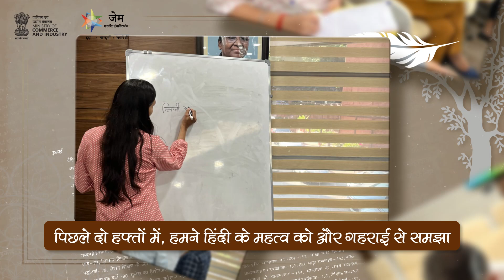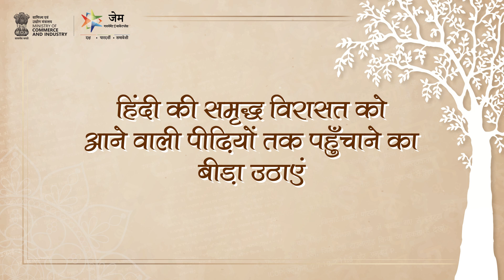जेम हिंदी पखवाड़ा 2024 का समापन!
जेम परिवार ने हिंदी पखवाड़े को एक उत्सव की तरह मनाया, जिसमें लगभग 100 से अधिक प्रतियोगियों की रचनात्मकता से सभी का परिचय हुआ। हर प्रतिभागी ने अपनी लेखनी, सृजनात्मकता, सामान्य ज्ञान और कविता के माध्यम से हिंदी के प्रति अपने विशेष अनुराग का प्रदर्शन किया। इन आयोजनों को श्रोताओं ने भी अपनी उपस्थिति से सफल बनाने में महत्वपूर्ण भूमिका निभायी। इस वर्ष हिंदी पखवाड़े के आयोजनों ने पुनः ये सिद्ध किया कि हिंदी न केवल हमारी भाषा है- बल्कि यह हमारी पहचान का आधार भी है।

हिंदी पखवाड़े के समापन के अवसर पर आइए हम सभी मिलकर संकल्प लें कि हम हिंदी को अपने काम-काज की भाषा बनायेगें और इसके प्रचार प्रसार में अपनी क्षमता के अनुसार योगदान देंगे।